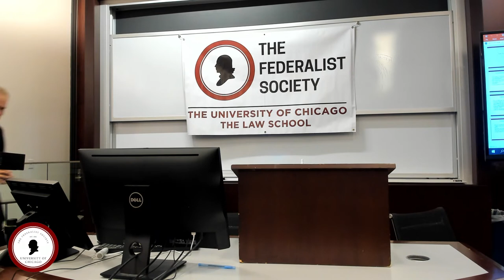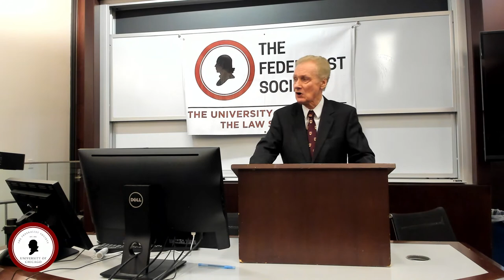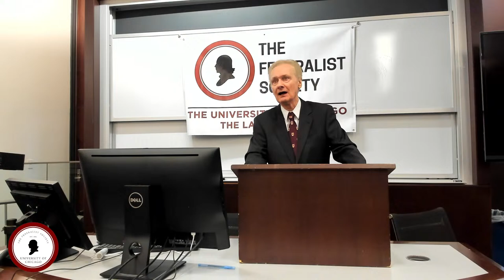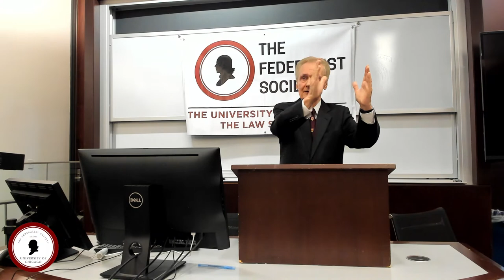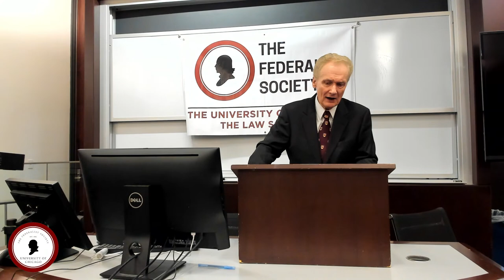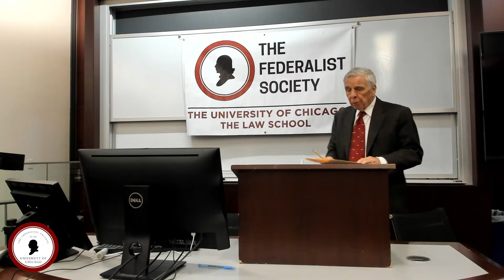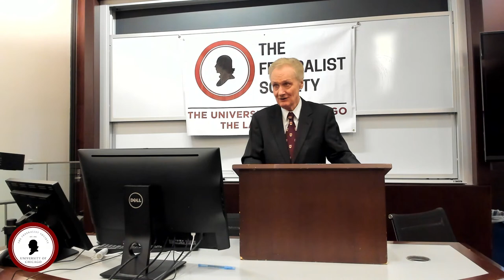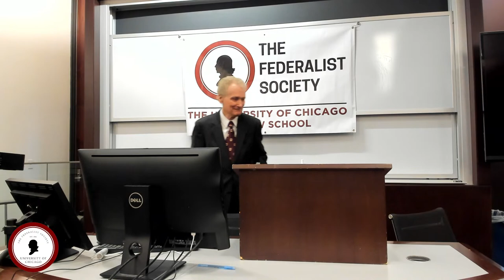"The Judicial Protection of Unenumerated Rights" with Dr. Roger Pilon and Prof. R.H. Hemholz